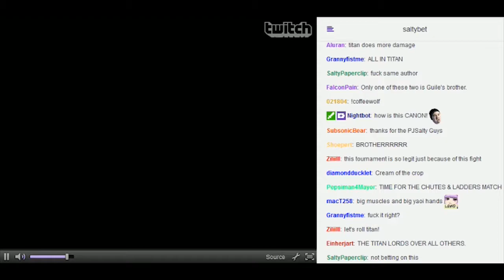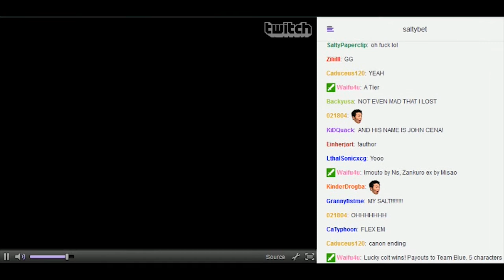Salty Bet - Titan the Great vs Lucky Colt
Tournament mode on Salty Bet

Titan the Great vs Lucky Colt - A Tier

Song: Phantasy Star Online Blue Burst - Entry into the crater -part2-
Date: 22/10/2015